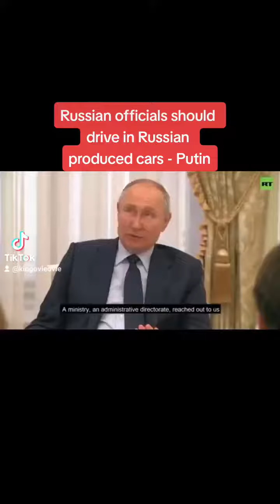Russian officials should drive in Russian produced cars - Putin